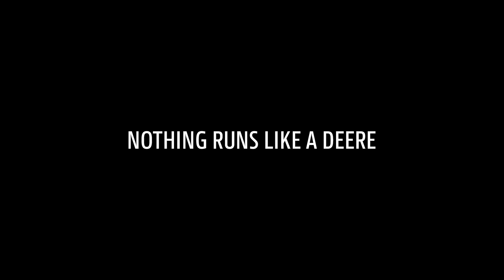Série 5G John Deere - Performances améliorées - puissance moteur supérieure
Le modèle 5GV va désormais jusqu’à 115 ch et le 5GL jusqu’à 105 ch

Puissance supérieure pour répondre à la demande d’équipements plus gourmands en énergie, moteurs conformes à la réglementation avec réduction des émissions dans l’atmosphère